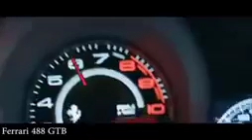Popular music Kasandra Dj 2020 🔥🔥🔥